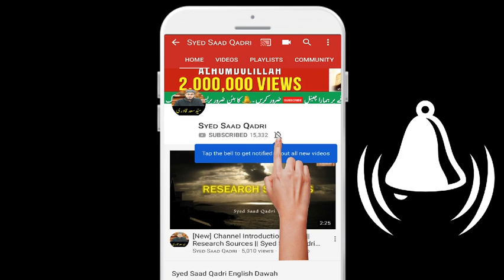Jab tum Naiki ka irada karte ho